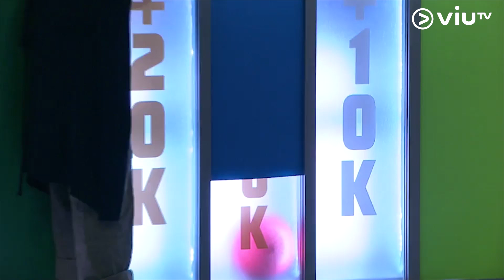《發洩擂台》【女士壓力有誰知?🤦‍♀🔥🔥】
【女士壓力有誰知?🤦‍♀🔥🔥】
你以為女士嘅壓力源頭，係工作、家庭、愛情、人生？
錯！係社會呀！你哋做咩要標籤人「中女」呀？
真係唔好忍！盡情發洩啦！

ViuTV網絡平台仲會有 足本發洩版！粗口是要爆的！

林曉峰 小占 英健朗 Hailey Chan